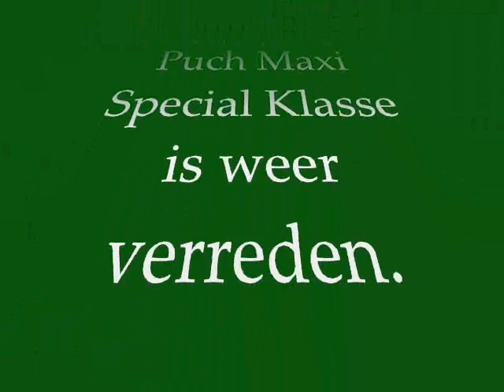Giessen Puch Maxi Race Specials 2009 3de Manche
3de manche van de Special klasse van de Puch Maxi race te Giessen, 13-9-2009.